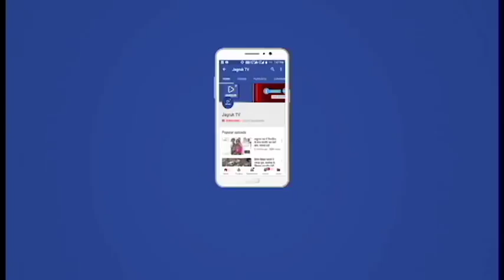Jagruk TV: जालोर | जसवंतपुरा व आहोर मे सबसे ज्यादा बारिश, इधर बढ़ने लगा जवाई बांध का गेज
Jagruk TV - मानसून के आगाज के साथ ही जिले के कई हिस्सों में बारिश का दौर शुरू हो गया है। रविवार सुबह आठ बजे तक जिले के जसवंतपुरा व आहोर में सबसे ज्यादा बारिश दर्ज की गई है। आसमां में घटाटोप बादल छाए हुए है और कहीं तेज तो कहीं रिमझिम बारिश जारी है।
नियंत्रण से मिली जानकारी के अनुसार रविवार सुबह आठ बजे तक जसवंतपुरा में 42 व आहोर में 29 मिलीमीटर बारिश हुई है। हालांकि दोनों जगह सुबह दस बजे तक बारिश जारी थी। इसी तरह जालोर में 4, भीनमाल में 2 एवं रानीवाड़ा में 15 बारिश दर्ज की गई है। इधर, जवाई बांध के गेज में भी धीरे-धीरे बढ़ोतरी होने लगी है। रविवार तक बांध का गेज 28.20 फीट पहुंच चुका है। ऐसे में उम्मीद जताई जा रही है कि कैचमेंट एरिया में बारिश जारी रहती है तो कुछ दिनों में ही कुल गेज के आधे हिस्से को पार कर लेगा।